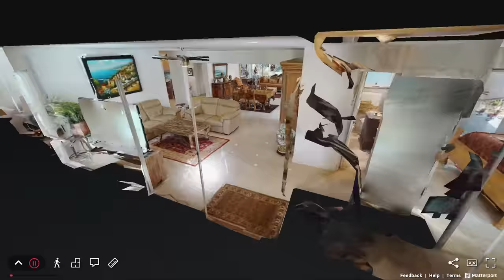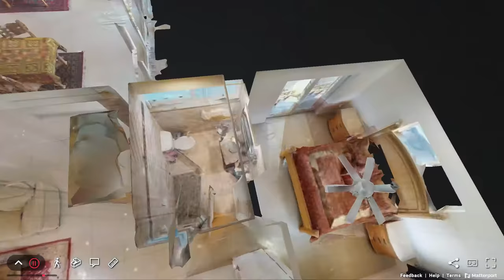5680 NE 21ST DR, FORT LAUDERDALE, FL, 33308 - 3D Matterport Virtual Tour Walkthrough